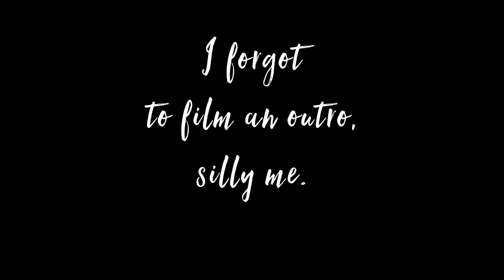Ginny's Song - Kayla Vega (Original)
This song is for my grandmother, Virginia.

LYRICS:
I have an undying love for you
Though we were destined to never meet
But it was time for you to rest your heart
And weary feet
The best things in life
are never free
or you and I
would be meant to be
there’s always smiles around
as if to tell me you are near
but it’s just a harsh reminder
that you’re no longer here
if we were meant to be then things
wouldn’t be the same
I’d have more memories of you
Instead of just a name

If you were here we’d share a love of bright red lips
And we’d dance to big band music and we’d shake and twist our hips
You’d hate my boyfriends but you’d love my sense of style
You might not be here now but just know that I’ll
I’ll have a tattoo on my heart that is a smile

We’d sing to John Denver
And rap to Eminem
You’d watch boys check me out
But wouldn’t let me go out with them
We’d make the best German chocolate cake
And cookies too
Yet I do these thing alone
I know they’d be better with you

You’d let me use your shoulder
To cry when things get bad
You’d be the closest friend
That I would ever have
You’d give the best advice
And you would treat me well
But living life without you has
Certainly been hell